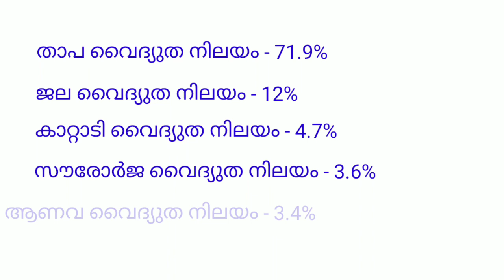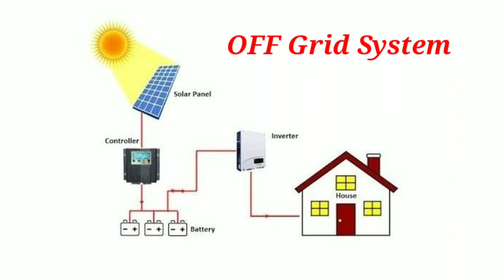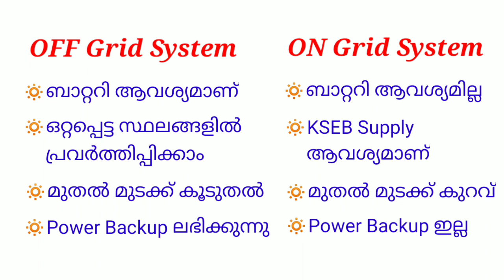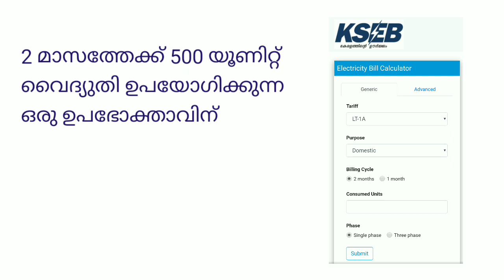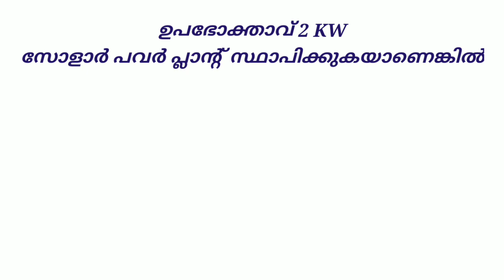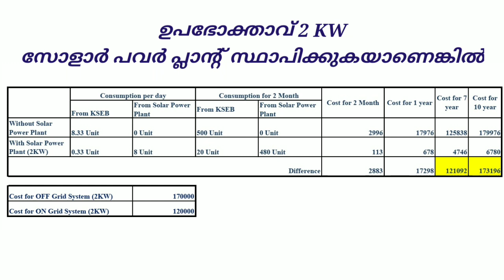വൈദ്യുതി ബില്ലും വീടുകളിലെ സൗരോർജ നിലയങ്ങളും !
വൈദ്യുതി ബില്ലും
# വീടുകളിലെസൗരോർജനിലയങ്ങളും